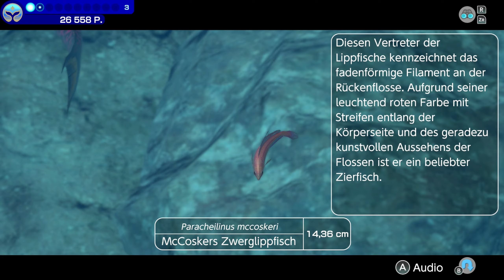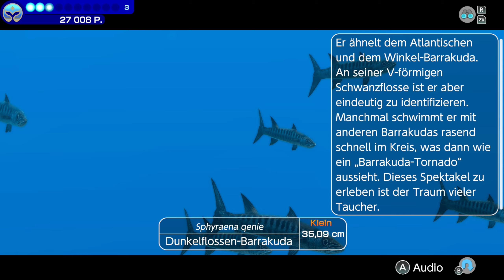Endless Ocean Luminous 🤿️ Multiplayer, Folge 2 - Das ist doch kein Fisch!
Weiter geht das wilde onlinetauchen, dieses mal mit neuen Erkenntnissen über Steuerung, Fische und... joa.
Reicht auch!

Wer es etwas Storylastiger (und pfälzischer!!) mag: Hier die Playlist für den Storymodus:

Timestamps
00:00 Blaugrünes Schwalbenschwänzchen
00:32 Multiplayer, Folge 2
59:37 Nothosaurier